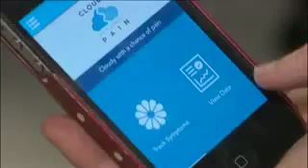Cloudy with a Chance of Pain on BBC North West Tonight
It’s a mystery that’s perplexed people for over 2,000 years, but now University of Manchester scientists are on the verge of working out if the weather affects pain in people with arthritis and other conditions, all thanks to the British public and their smartphones.